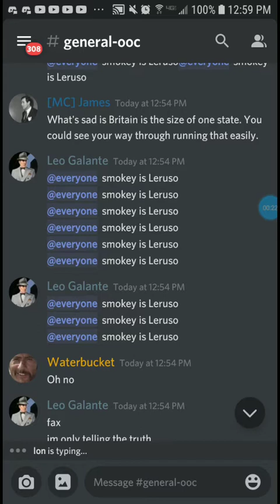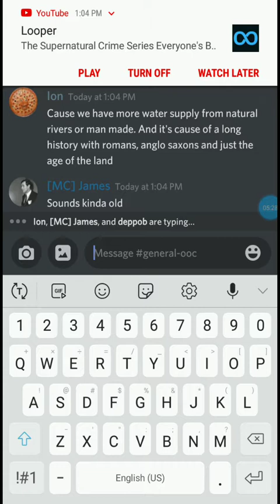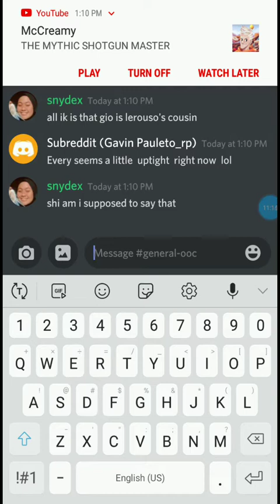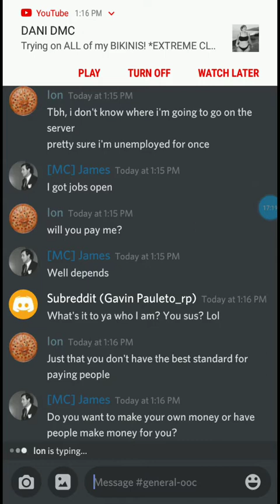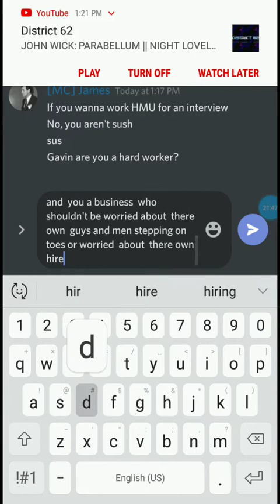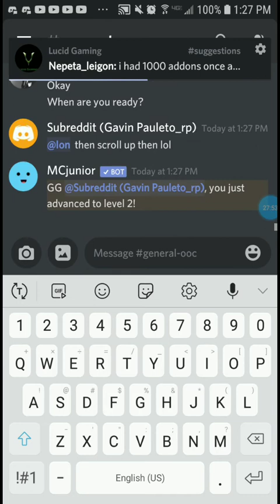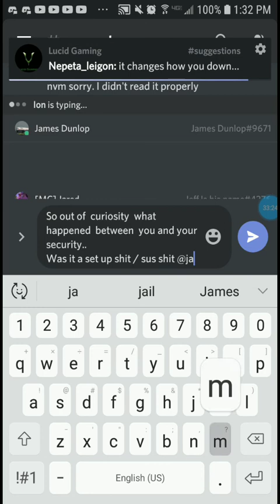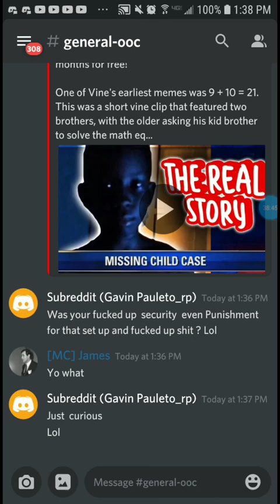Part 5: BRINGING BACK OF:- THE RANDOM DISCORD APP SHIT (LOOK A BUNCH OF RETARDED PUSSIES DISCORD) #5